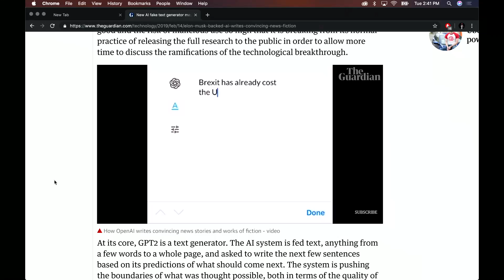Joe Rogan | Robots and Deepfakes w/Lex Fridman